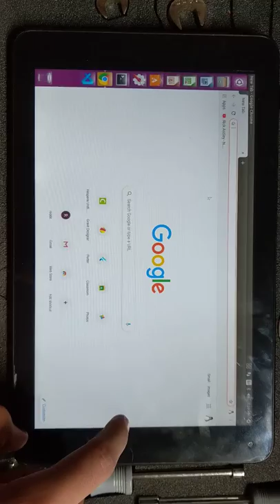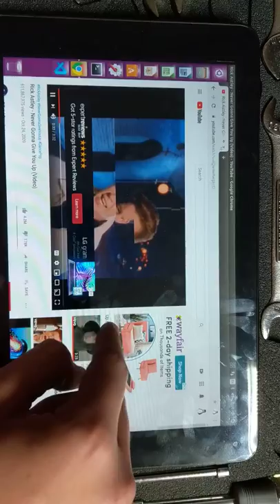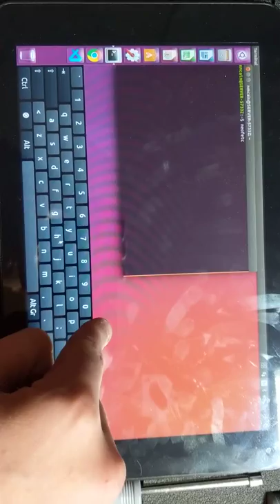Ubuntu Mobile Virtualization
A virtual machine of Ubuntu running on an external server, to run on tablets and other mobile devices.